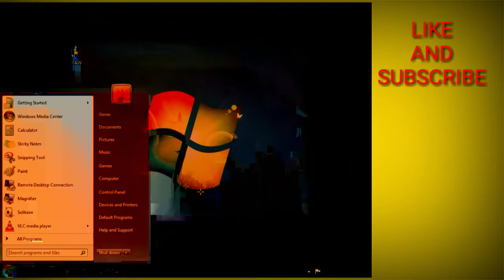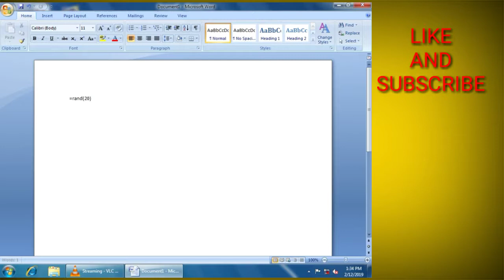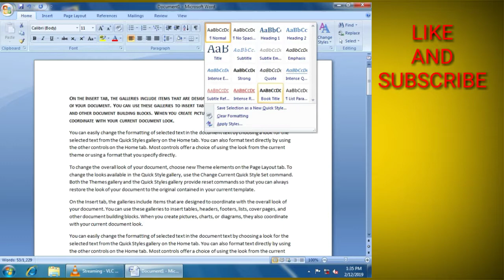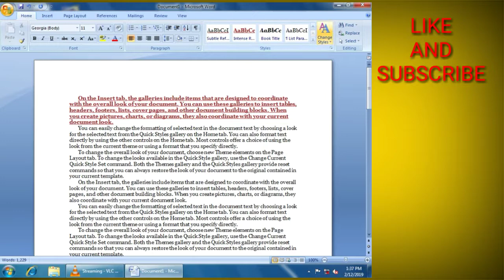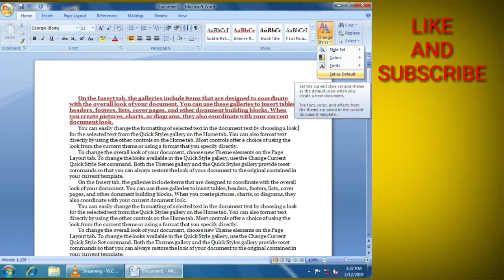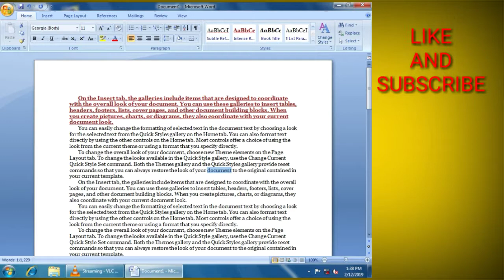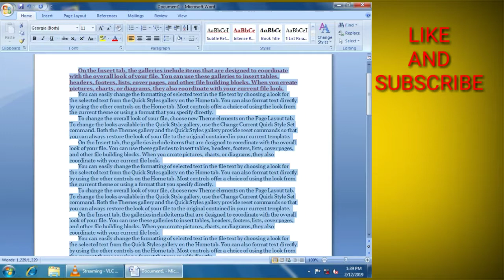MS WORD Styles and editing sub menu of Home menu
हमारी गिल्डह अकादमी में माखनलाल यूनिर्वसिटी  द्वारा मान्य0ता प्राप्तक DCA  एवं PGDCA के कोर्स करोये जाते है, साथ ही कम्यूनलालटर से सबंधित कोर्स भी कराये जाते है।
 CPCT  मात्र 1489/- ( अवधि 3 माह )
 बेसिक कम्यूत   टर  मात्र 1489/- एवं 2980 ( अवधि 3 माह और 6 माह )
 DCA  मात्र 6980/- ( अवधि 1 वर्ष )
 PGDCA मात्र 7980/- ( अवधि 1 वर्ष )
 अंगेजी टायपिंग मात्र 899/- ( अवधि 3 माह )
 हिन्दी  टायपिंग मात्र 899/- ( अवधि 3 माह )

[ ] हमारा पता:- सिविल लाइन विदिशा, घर संसार सुपर मार्केट के ऊपर।
लैंडमार्क:- दुर्गा नगर चौराहा के आगे, जालोरी पेट्रोल पंप के पास।
आप हमें सुबह 9:00 बजे से शाम 6:00 बजे तक 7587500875 पर कॉल करके भी संपर्क कर सकते हैं।